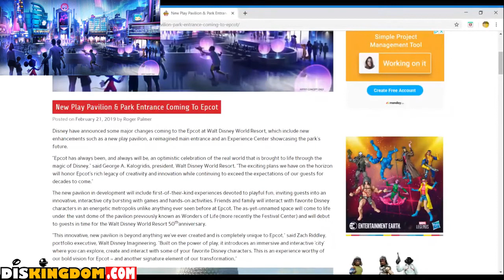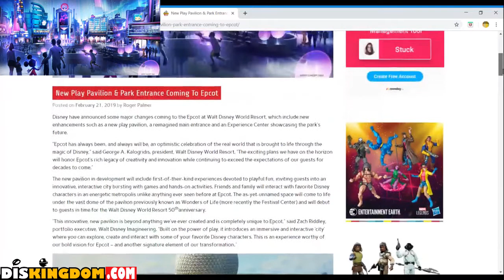New Play Pavilion & Park Entrance Coming To Epcot | DisKingdom Podcast Highlight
New Play Pavilion & Park Entrance Coming To Epcot

SUPPORT DISKINGDOM